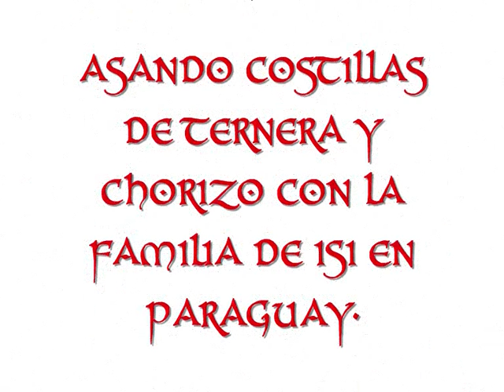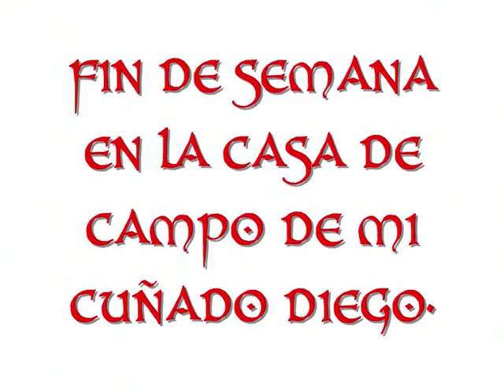ISI Y FERNANDO DE VACACIONES EN PARAGUAY PARTE 2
EL 06/03/2010 VIAJAMOS A ASUNCIÓN, DONDE NOS ENCONTRAMOS CON MI ABUELA LAURA Y MI TIO CARLOS QUE VIAJARON DESDE ECUADOR.
TAMBIEN CONOCÍ A MIS SUEGROS Y MIS CUÑADOS.
DONDE TODOS JUNTOS PASAMOS UNAS BONITAS VACACIONES.
EL 09/04/2010 NOSOTROS RETORNAMOS A ECUADOR Y MI FAMILA A ECUADOR.